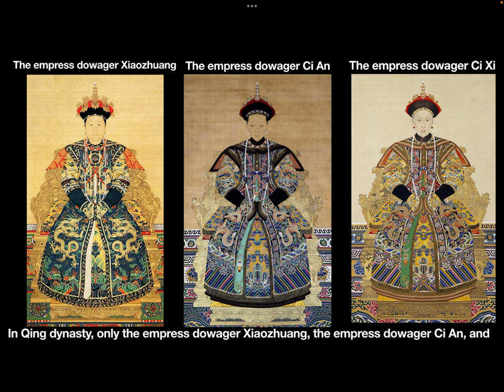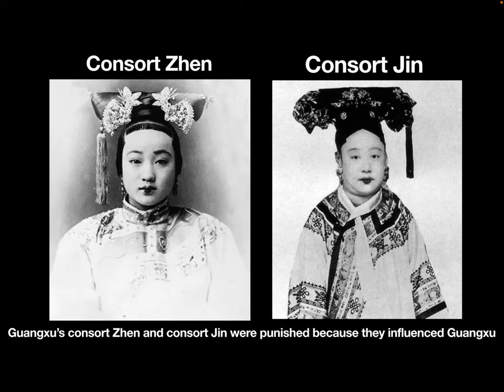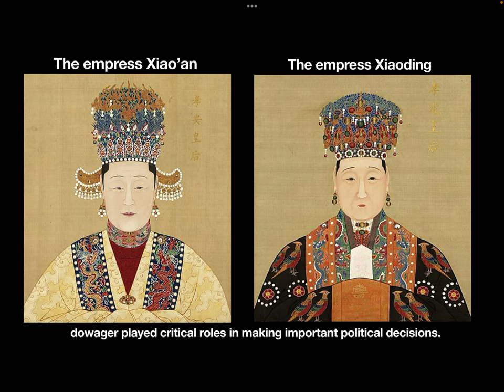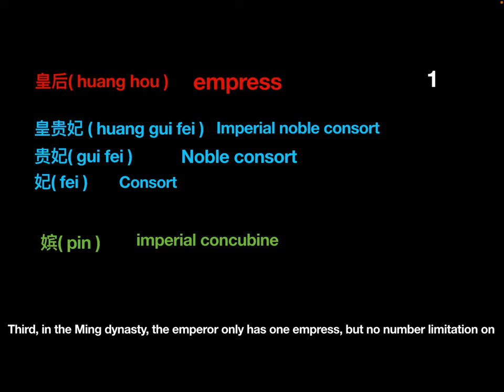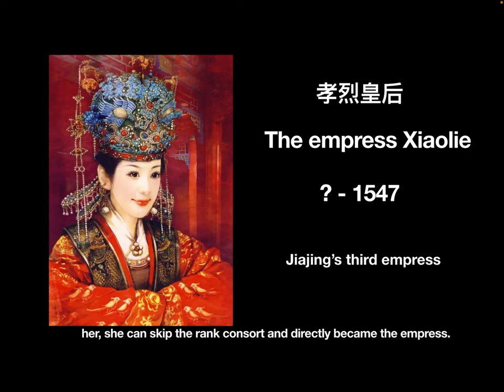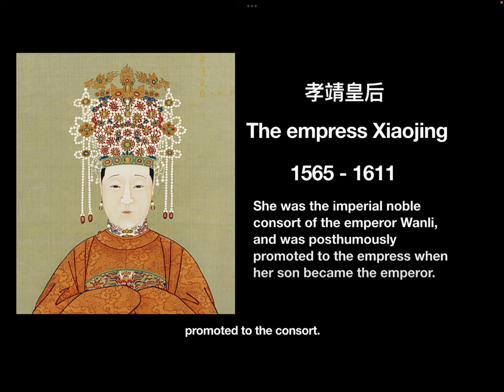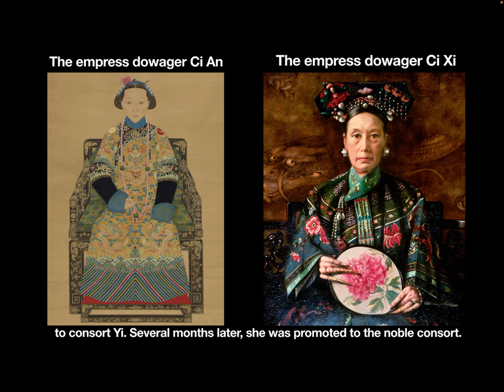Ruyi’s royal love 013: Did imperial wars commonly happen in Qing inner court?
Qing imperial wars commonly happened!? 🤔